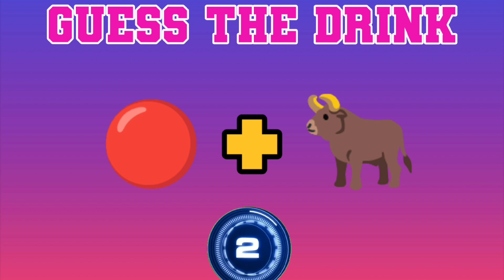GUESS THE DRINK BY EMOJI || PEAS || CHALLENGE 🤔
Guess the drink by emoji challenge